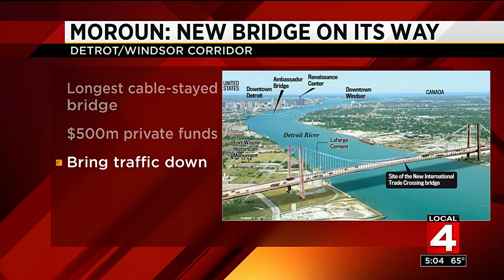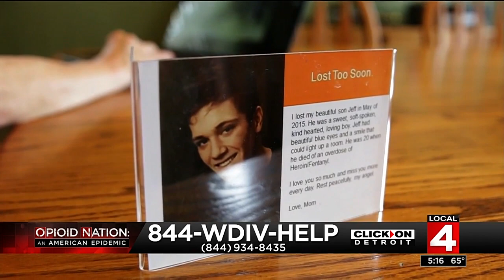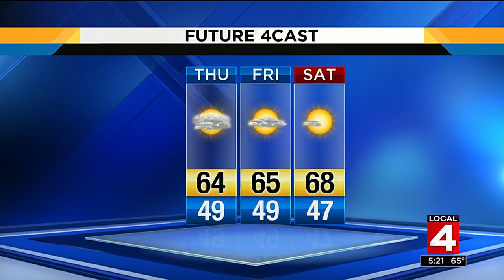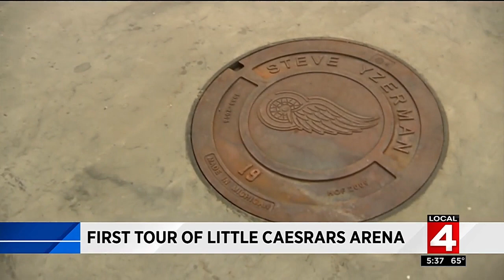Local 4 News at 5 -- Sept. 6, 2017